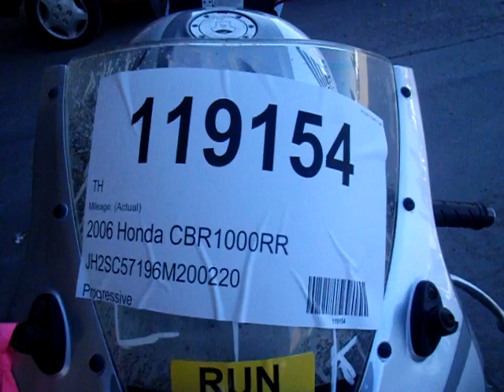119154 2006 Honda CBR1000RR